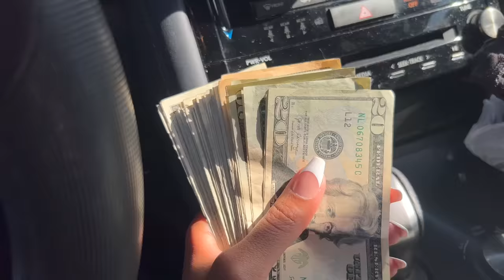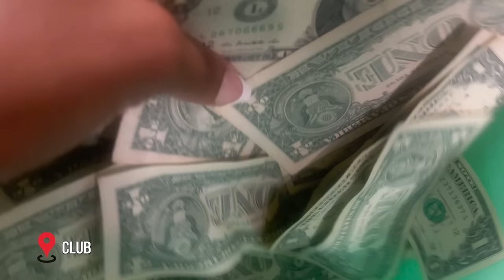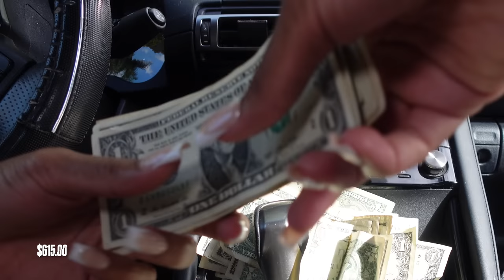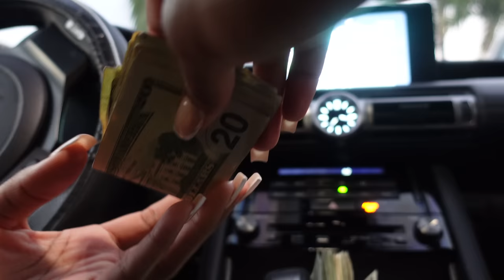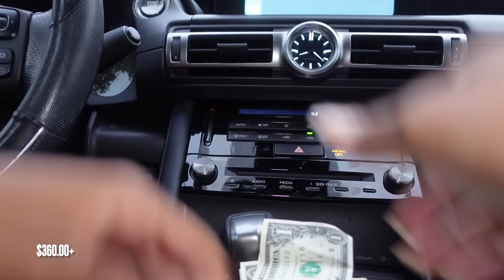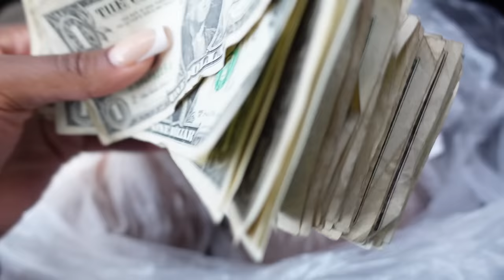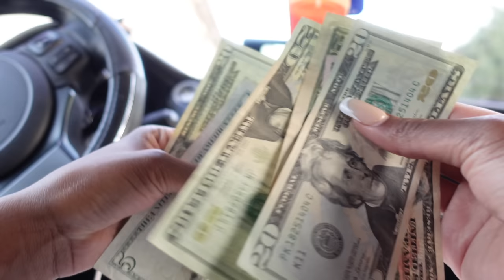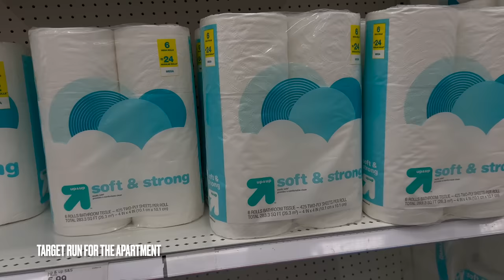$tripper vl♡g - moving into my first luxury apartment, 7̳ days $tripper challengeヅ